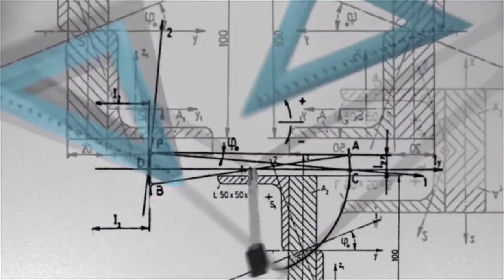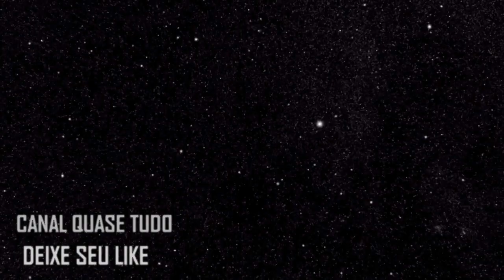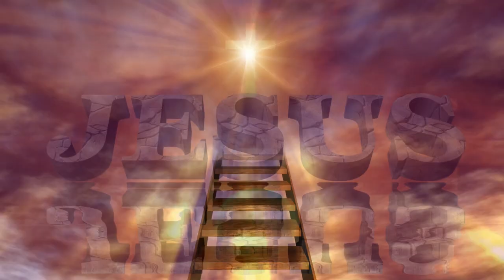PARA ONDE FUGIR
👉 FUGIR PARA ONDE. Estão buscando escapar do Fim do Mundo
Como o Planeta Marte vai ser Colonizado? Quem vai FUGIR para o Planeta Vermelho?
Os principais meios de Comunicação veicularam, nos últimos dias, a notícia sobre a Missão Perseverance. Foi mais uma das grandes conquistas da NASA (Agência Espacial Americana). Depois de quase sete meses, o Rover Perseverance pouso no Planeta Marte.

Não é de hoje que Marte tem chamado a atenção de muitos cientistas e pesquisadores do mundo. Acredito que esse assunto deve ser do interesse de todos, especialmente dos Cristãos evangélicos, pois no Livro de Daniel, Capítulo 12, podemos ver que no fim dos Tempos, o Conhecimento (a Ciência) vai aumentar.

O Planeta Marte sempre despertou a imaginação e a curiosidade. Também chamado de Planeta Vermelho, Marte tem sido estudado desde dos de 1960 e 70. Sondas Espaciais, dispositivos robóticos estão revelando alguns segredos do Planeta vermelho.

Muitos projetos estão sendo desenvolvidos pelas principais Agências Espaciais do mundo. Mas fugir para onde? Um dos principais desafios, é tentar enviar uma Nave tripulada até o Planeta Marte. Mas parece que os cientistas e Astrônomos estão dispostos e vencer esses desafios. O objetivo principal é colonizar o Planeta Vermelho. Devemos então perguntar: Colonizar o Planeta Vermelho seria uma busca de fugir do Apocalipse?